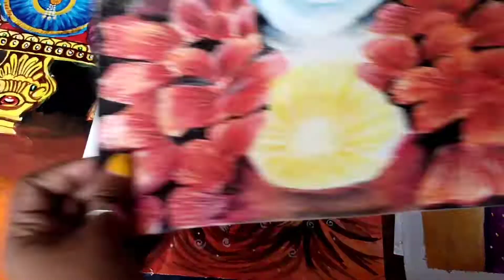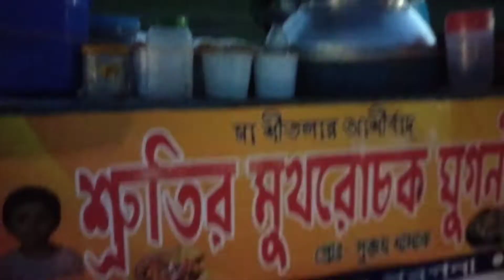লোটে মাছের 🐟 ফিশ ফ্রাই বানালাম// ❤️ দেখার অনুরোধ রইলো ❤️rimigayensamanta 4/09/2022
Hi I am Rimi. and wellcome to my Channel "Rimi Gayen Samanta 💓"